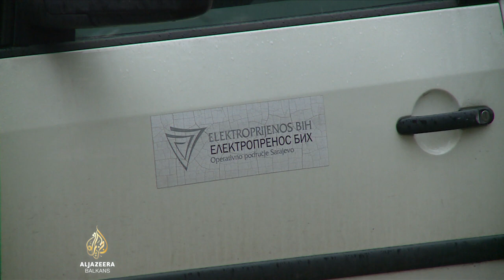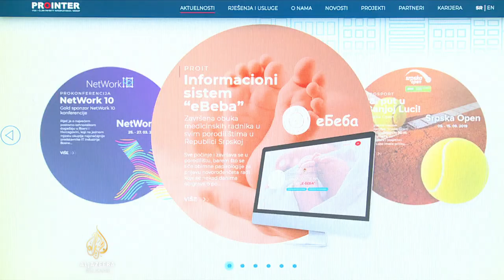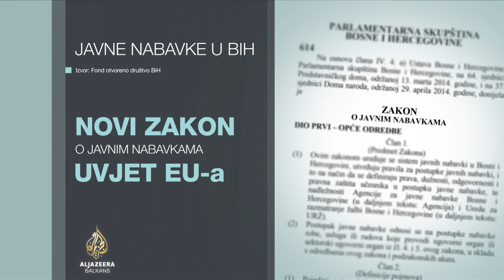Nastavak nezakonitog trošenja novca kroz sistem javnih nabavki u BiH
Istraživanje nevladinog sektora u Bosni i Hercegovini pokazuje da je od početka epidemije nezakonito potrošeno gotovo pola milijarde eura kroz sistem javnih nabavki.

Početkom prošle godine predloženo je usvajanje novog Zakona o javnim nabavkama, kojim su predviđene strože sankcije, ali je procedura zaustavljena zbog blokade državnih institucija.